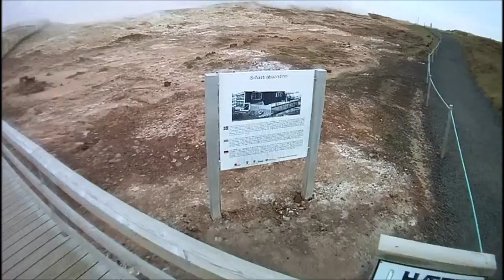Reykjanes #4.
Walking at the hot springs.